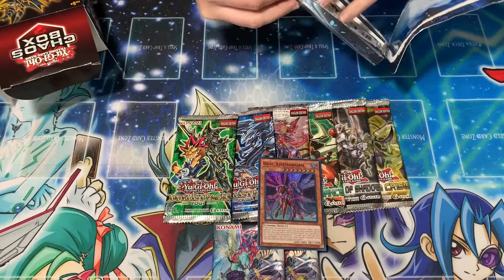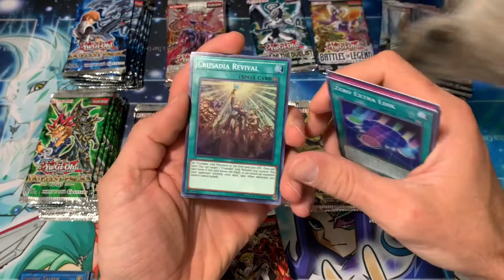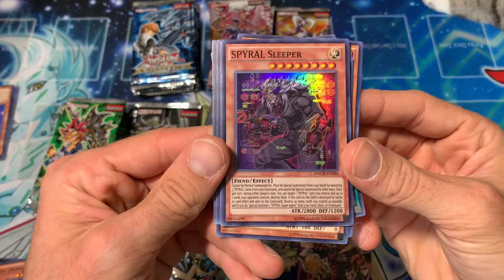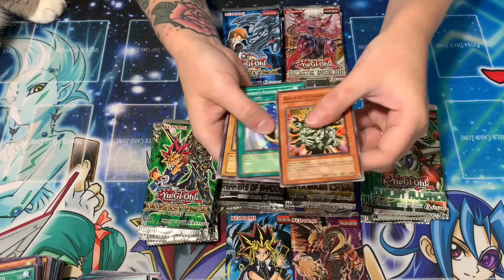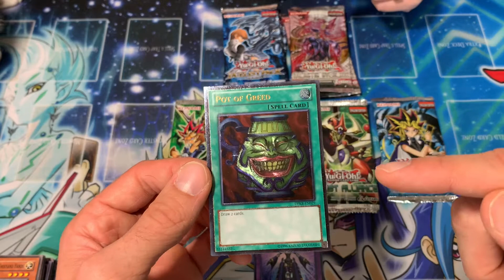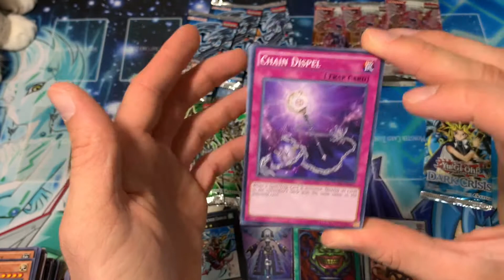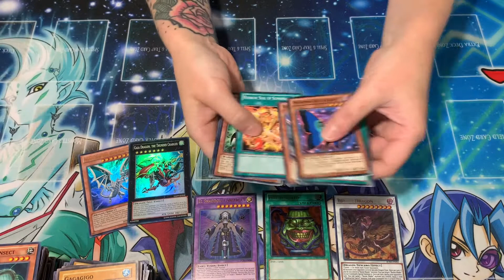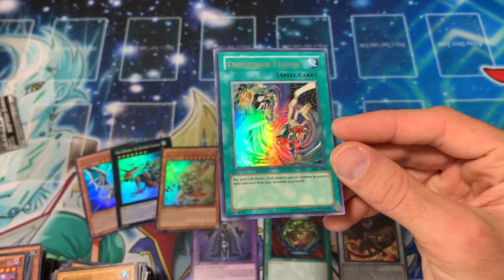Yu-Gi-Oh Road Trip Part 3 | Massive Chaos Box Opening!